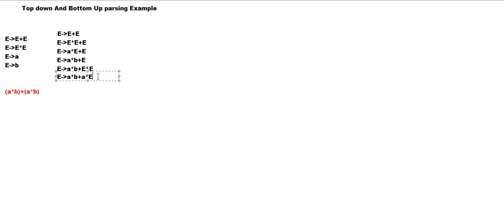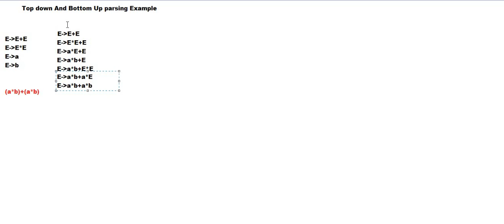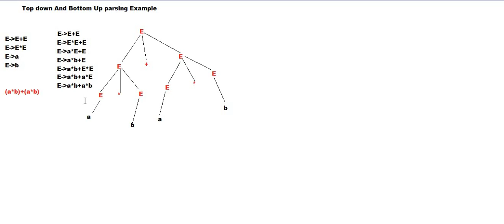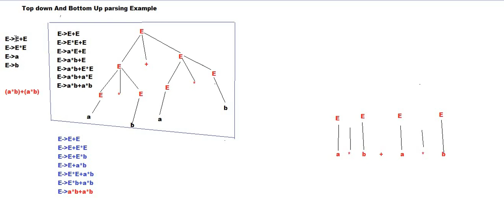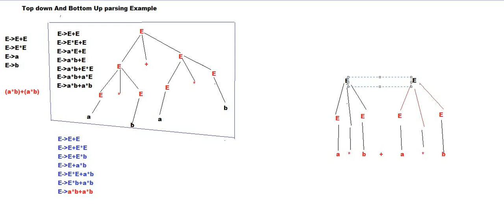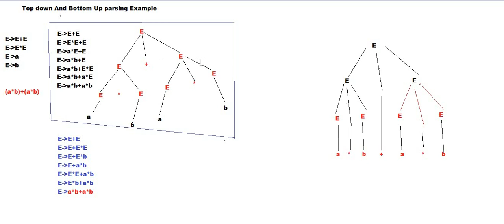Top Down And Bottom Up parsing With Example lecture 12 hindi urdu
Top Down And Bottom Up parsing
With  Simple  examples
Left most Derivation
Right Most derivation